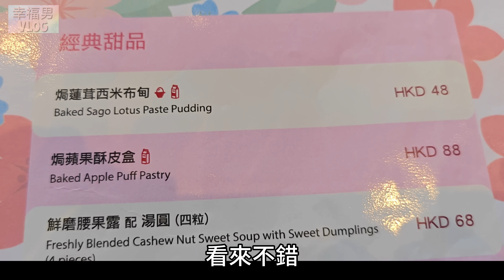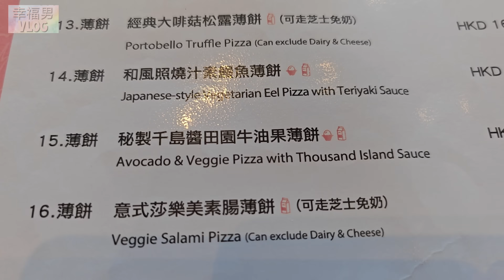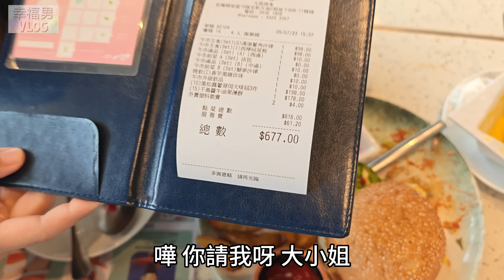素食 新派素菜餐廳坐得舒服 午市套餐11：30到5點 下午茶套餐$38起 健康好味 食齋 優質素食 好過食素食自助餐 素食推介 荃灣美食 香港美食 荃新天地二期 天悠蔬食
網友介紹這間「天悠蔬食」在荃灣 荃新天地二期的素食餐廳，確係坐得舒服，食得好味，以如此質素價錢不算貴。
純粹自費體驗開心分享。